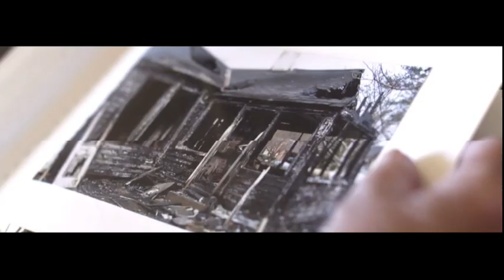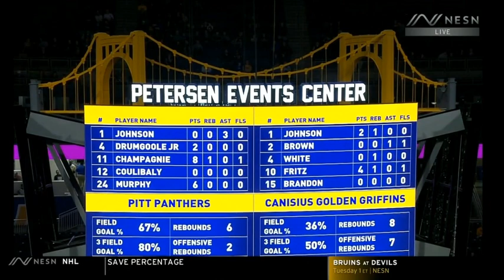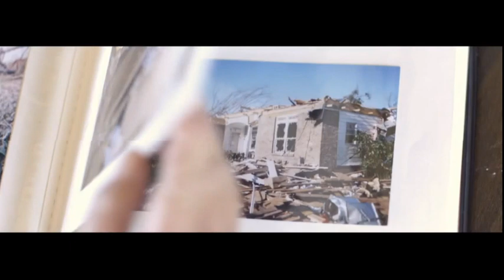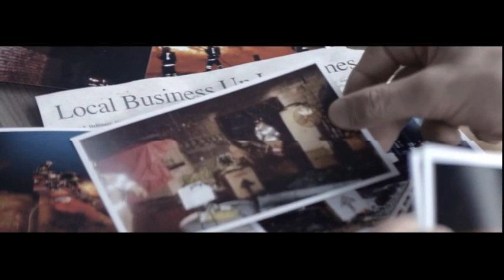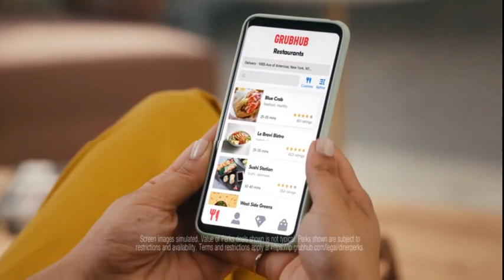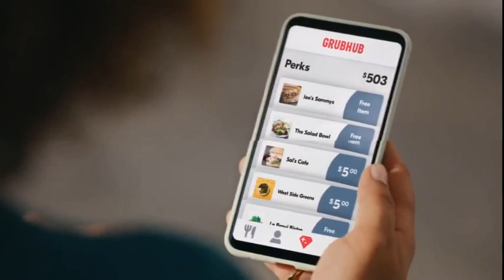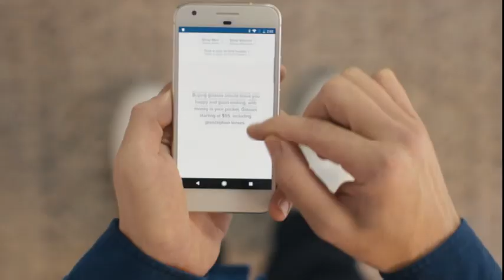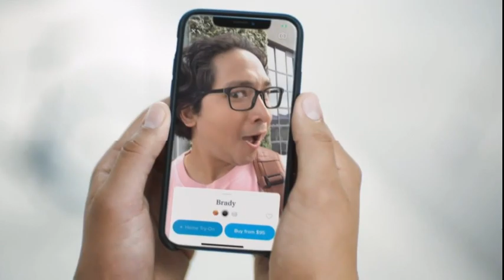Canisius Golden Griffins at Pitt Panthers 12/30/19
Pitt beats Canisius 87-79 with 5 Panthers in double-figure scoring led by Justin Champagnie with 21 points.